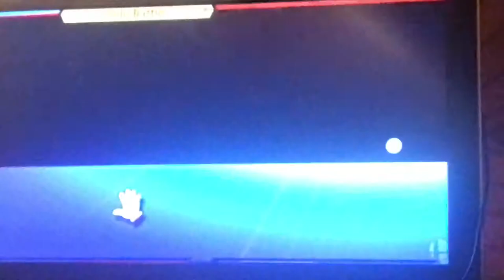Dr Mario VS Pikachu In Smash Ultimate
The Doctor Mascot Of Nintendo VS The Electric Pokémon Rodent